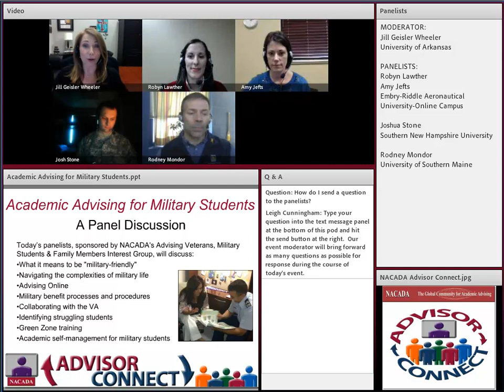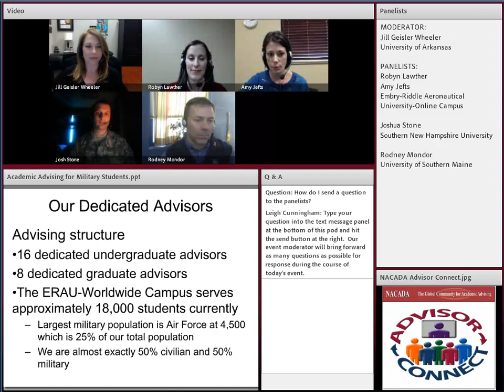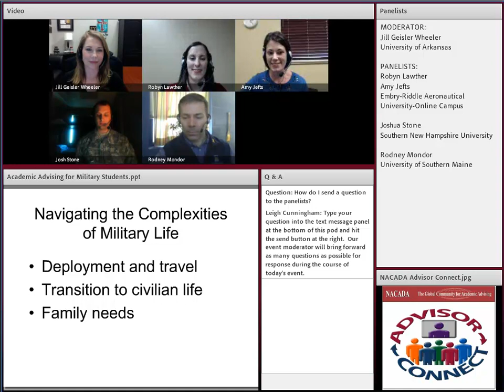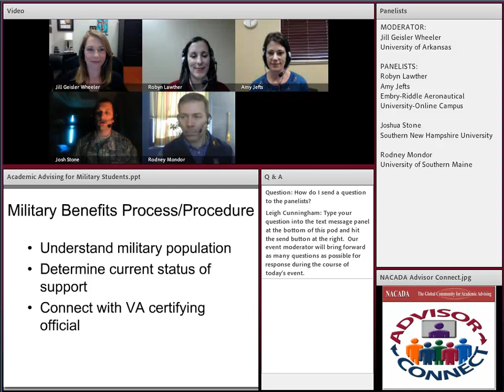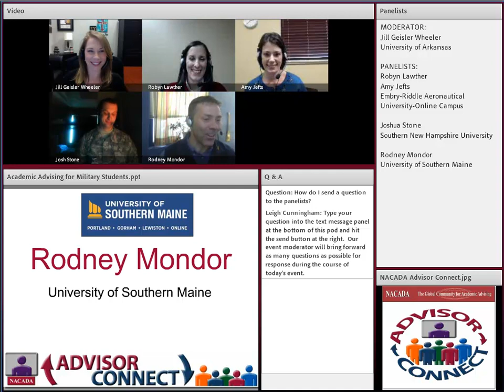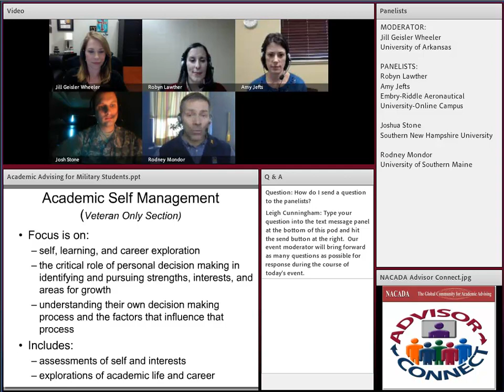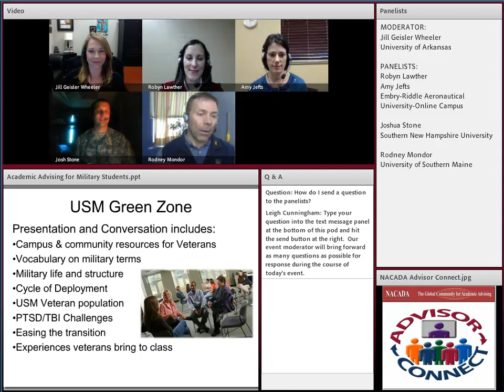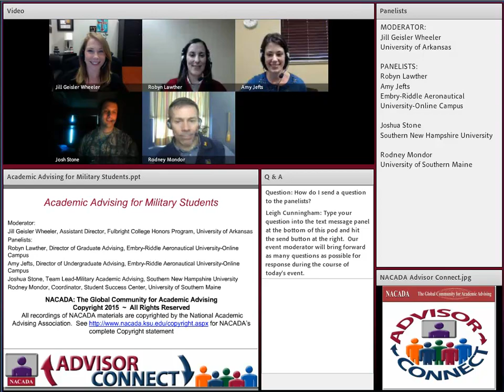Academic Advising for Military Students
In 2013, NACADA presented Soldiers to Students: Academic Advising for Returning Veterans, in which our panelists began the discussion of issues that veterans may experience and shared strategies for assisting student veterans. Participants responded with appreciation for the information shared and requests to "dig deeper" regarding the needs of current military students, as well as student veterans. In this 60-minute, 2015 follow-up videocast presentation, sponsored by NACADA’s Advising Veterans, Military Students & Family Members Interest Group, Jill Geisler Wheeler (University of Arkansas-Fayetteville), a panelist from the original broadcast, returns to serve as moderator for a new team of panelists. Rodney Mondor (University of Southern Maine), Robin Lawther and Amy Jefts (Embry-Riddle Aeronautical University), and Joshua Stone (Southern New Hampshire University) share information and practices gleaned from their experiences advising these students. Topics include what it mean to be "military-friendly", navigating the complexities of military life, advising online, military benefit processes and procedures, collaborating with the VA, identifying struggling students, Green Zone training, and academic self-management for military students.